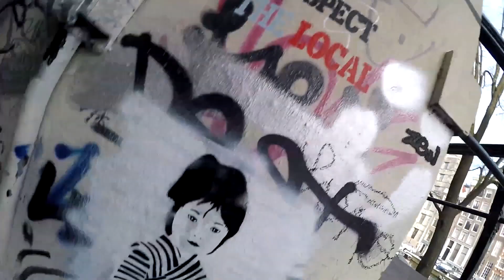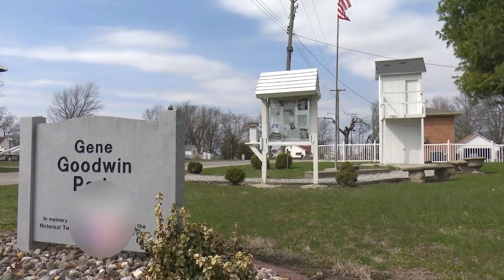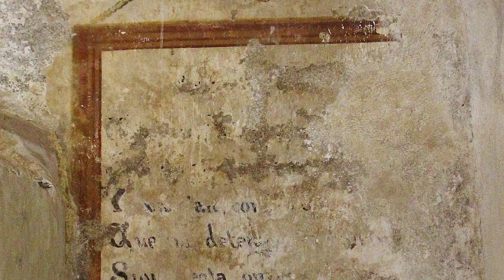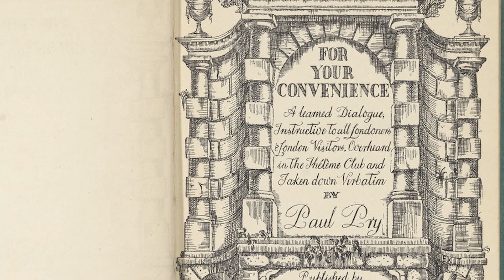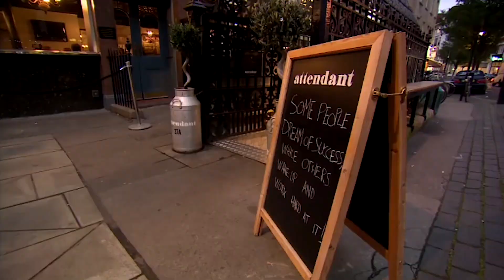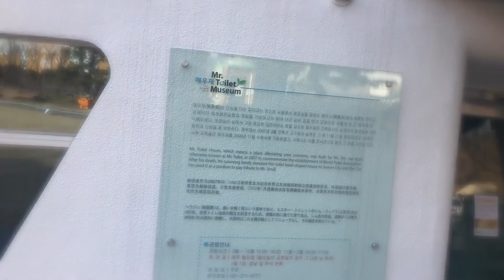НЕИСЧЕРПАЕМЫЙ WC: САМЫЕ ФИЛОСОФСКИЕ, ПОЭТИЧНЫЕ, МИСТИЧЕСКИЕ НУЖНИКИ ПЛАНЕТЫ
Русская наука в большом долгу перед туалетоведением. Я не нашел на языке родных осин ничего, что можно было бы полагать фундаментальным трудом по этой части. А на английском, между прочим, литературы полно. Итак, рассказ о самых странных и диковинных сооружениях для отправления естественных надобностей, какие только создавались в последние столетия.